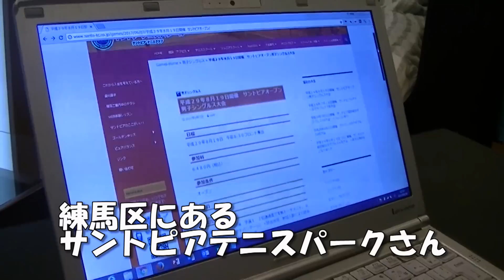【ゴンちゃん大会出場】元学生トッププレイヤーの実力を見せつけられるか…！？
現役を引退して３年、再びテニスへの情熱を燃やすゴンちゃんが草テニストーナメント大会に出場することに！
視聴者からの「なんぼのもんじゃい」の声に対し、元学生トッププレイヤーの実力を見せつけることができるのか…

平成29年8月19日（土）開催　サントピアオープン男子シングルス大会